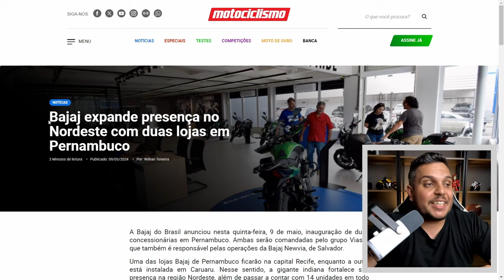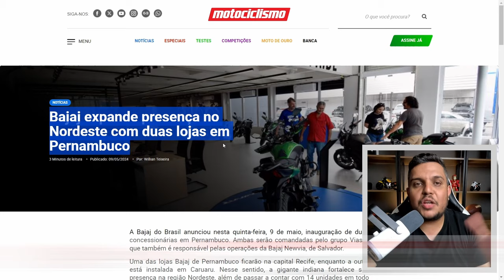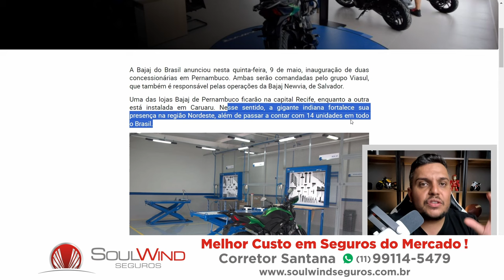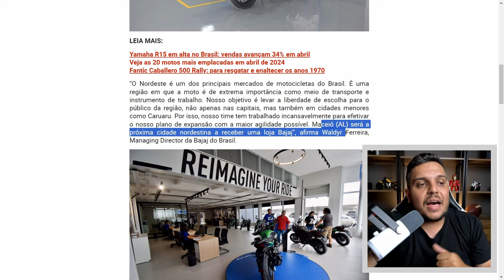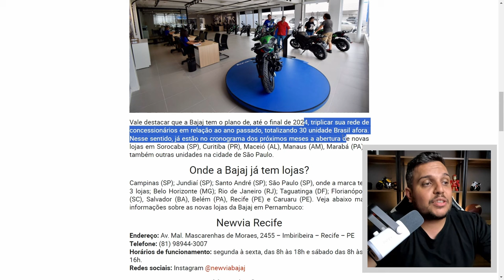🚨NOVO AVANÇO DA BAJAJ NO BRASIL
✅Haya Creations✅
Film Maker
✅Vulcan Radical Store✅
Endereçõ: Rua Marquês do Herval, 95 - Centro
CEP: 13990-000